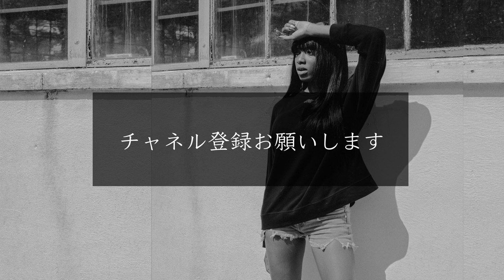[Free フリートラック] SZA, Iann Dior Type beat / KEIJU タイプビート HIP HOP trap Chill Nu Soul Emo Rap エモい ラップビート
このトラックは非商用の場合フリーで利用可です。使用時は下記リンクと名前を必ず記載お願いします。

BPM148
KEY_D#
構成_ i4_F8_V8_F8_V8_o4

Purchase Beat! (Beatstars)

Please do not register Youtube contents ID when you registering your song with this beat to TuneCore, CD Baby.

🛒商用利用・購入方法や価格などについてはこちらより

商用ライセンスご購入の場合もTuneCore, BIG UPなどの配信サービスでのContent ID登録(YouTube収益化）は不可となります。ご自身のYouTubeチャンネルでの収益化は問題ありません。

🗽フリー利用の場合はお手数ですが、YouTube MP3変換などを利用してトラックをダウンロードしてください。詳しくは「YouTube MP3　変換」などで検索いただくか、こちらの動画をご参照ください。

🌊オリジナルトラック制作/ミックス・マスタリング
そのほか講師やレビュー動画などのご依頼

⭕️無償の配信や収益化しないYoutube、フリーライブなど、お金の発生しない用途であればご自由にご利用ください。小節数の変更は自由にして頂いて大丈夫です。
❌Spotify, Apple Music, CDの販売やYoutube収益化する場合はライセンス購入の上ご利用ください。
❌トラックをそのままでの再配布は禁止とさせていただきます。歌やラップ、動画コンテンツなどにのせての使用をおねがいします。

📬Submit your beats! We are looking for beatmakers!
Trackmakerzではチャネルのヴァイブスにあったビートを募集しています。詳しくはこちらで。

🎧🎵他の曲も聴いていただけると嬉しいです！

iPhoneでHIP HOPトラックの作り方　フリーアプリのGaragebandだけでトラップビートの作り方を説明しています。